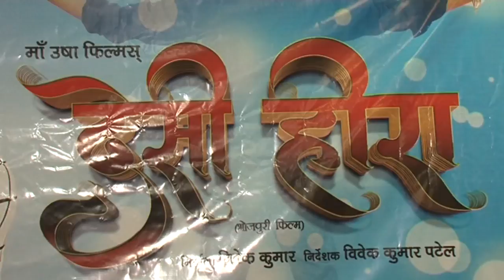film deshi heera bhojpuri film muhurat interview